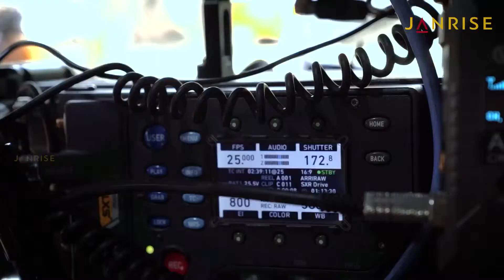Making of our latest TVC for Geetanjali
What goes into making an ad film ?
Well check out this.